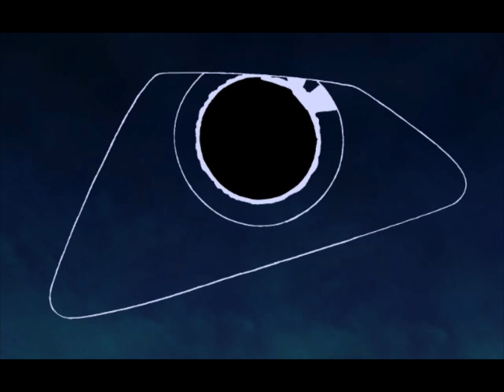Broken Sword 2 Remastered - Gameplay Part 2